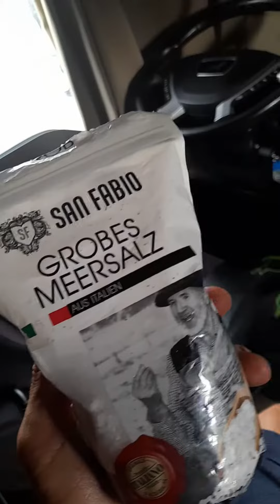bumbo nambo kamion specialete